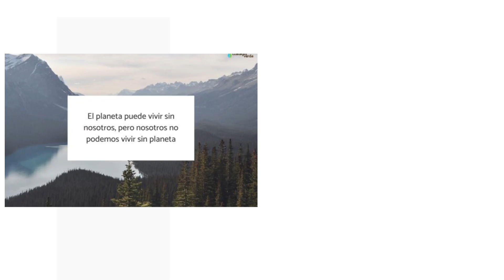El ESCUDO DE SOSTENIBILIDAD PARA LA PROTECCIÓN DE LOS RECURSOS DE NUESTRO PERÚ:entrevista a expertos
Núñez, I., González, É., & Barahona, A. (2003). La biodiversidad: historia y contexto de un concepto. Interciencia, 28(7), 387-393.
Del Solar G, et al. (2021). Programa Nacional transversal de la valorización de la biodiversidad.

Rojas, A (2023). Amazonía, Biodiversidad, Ríos Voladores y Seguridad Nacional. Revista de Ciencia e Investigación en Defensa-CAEN, 4(2), 57-73.

Salazar, G, et al. (2023). La percepción social acerca del reciclaje en el municipio de Xalisco, Nayarit. Journal of Negative and No Positive Results, 8(2), 531-541.

León, J. , Gómez, A. , Sánchez, H. , Leal, F. , & Infante, F. (2018). La salud ambiental: algunas reflexiones en torno a la biodiversidad y al cambio climático. Rev Enf Emerg,17(1), 26-36. hez.pdf

Bense, S. (2022). Cooperación Internacional al Desarrollo: el rol del sector privado en la consecución de los ODS: El caso de los esfuerzos de la UE para incorporar el sector privado en su política de desarrollo. InterNaciones, (23), 11–38.
Política Nacional del Ambiente . (s/f). Gob.pe. Recuperado el 12 de octubre de 2023, de

"garantizar la igualdad de género en la gestión de recursos naturales es fundamental para el desarrollo sostenible" (PNUD, 2019).
La agricultura contribuye significativamente al PIB nacional y al bienestar de las comunidades rurales (Minagri 2021).
"La pesca y la acuicultura desempeñan un papel significativo en la economía del país y en la seguridad alimentaria de la población" (Produce, 2021).
Estas áreas desempeñan un papel fundamental en la preservación de hábitats diversos y la protección de especies en peligro de extinción (MINAM, 2021).
La implementación de esta ley ha permitido una mayor inversión en la conservación de la biodiversidad y en la supervisión de actividades que pudieran tener un impacto ambiental negativo (MINAM, 2018).

Observatorio Regional de Planificación para el Desarrollo de América Latina y el Caribe. (s.f.). Ministerio del Ambiente (MINAM) de Perú. Observatorio Regional de Planificación para el Desarrollo de América Latina y el Caribe.

La minería es una fuente de ingresos esenciales para el país y un motor para su crecimiento económico (Merino 2019).